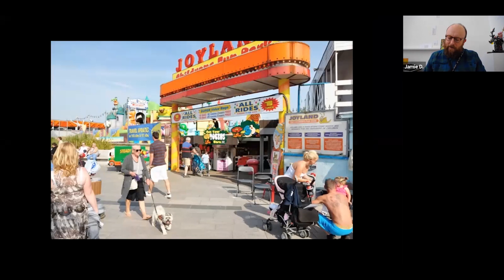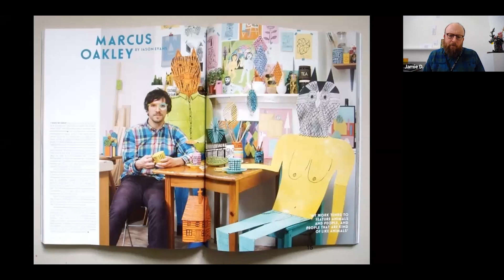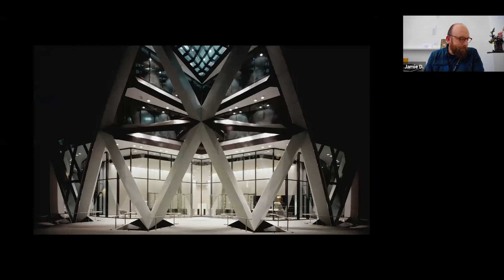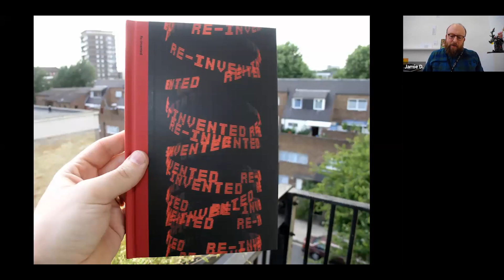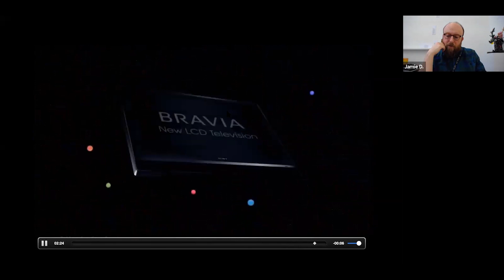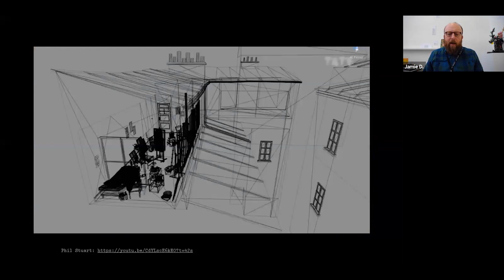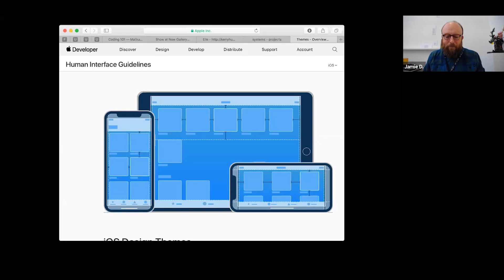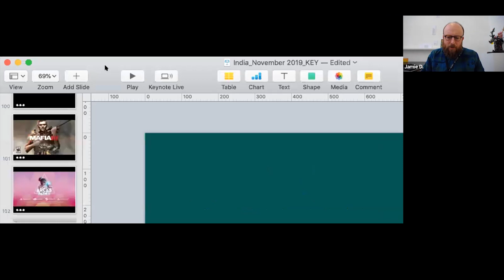Creative Instinct | Study Abroad | Live Lesson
In this presentation, Professor Dobson will present his journey through the fields of architecture, graphic design, advertising and technology.

This Live Lesson is part of our ongoing free live lesson series, aim to provide the best (and free!) IELTS exam preparation materials to the students. Sign up for more future Live Lessons

We also offer one-to-one IELTS writing and speaking evaluation service with experienced IELTS instructors, find out more

Good luck on your exams!